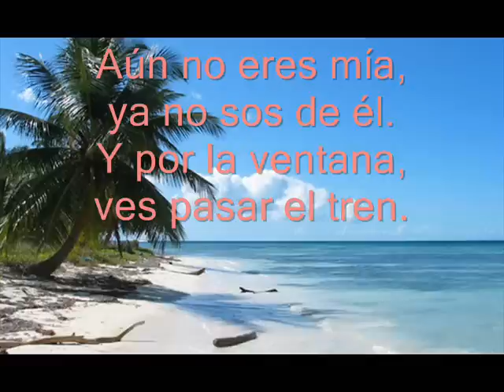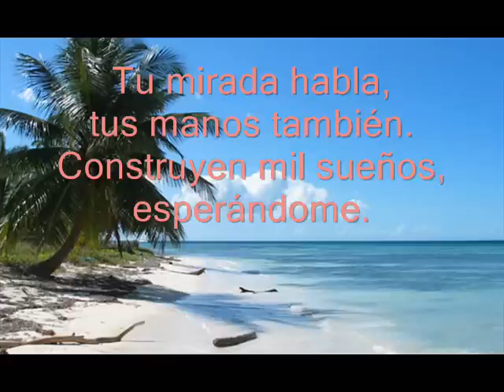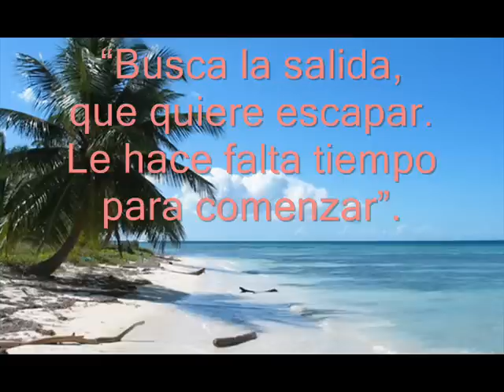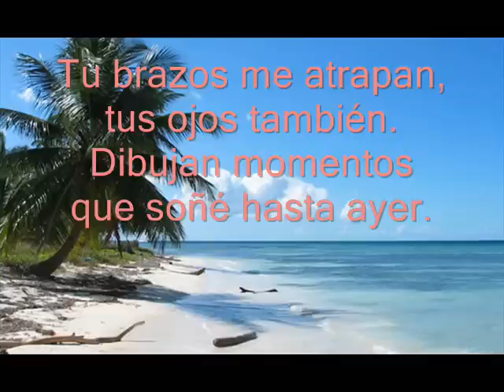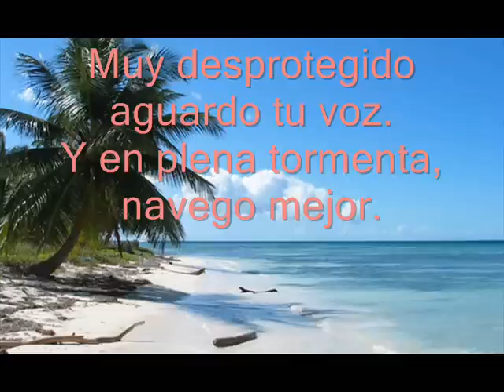Aún no eres mía (ya no sos de él) - Martín Simonetta - letra, música, alegría, etc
VERSION FINAL y EXTENDIDA - Aún no eres mía (ya no sos de él) - Martín Simonetta - letra, música, alegría, etc